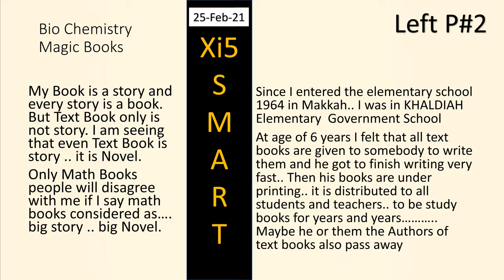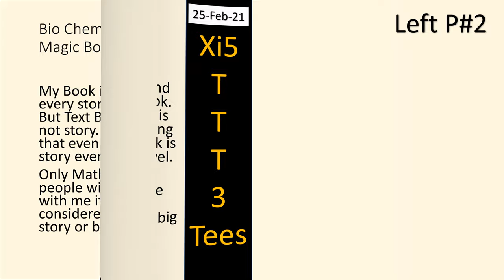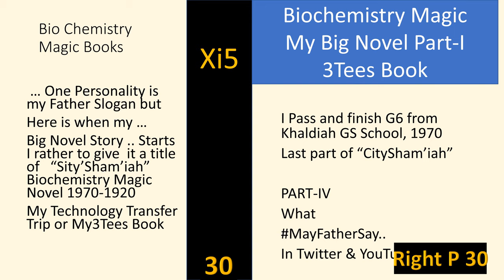SRABEEL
Uihoh
 is the main character of CSMi  Novel
أنت تقرأ
أو
كيس مي  CSMi - أي الراوي يتحدث